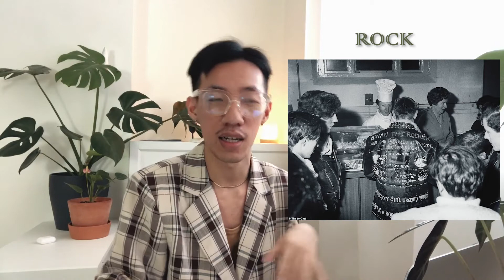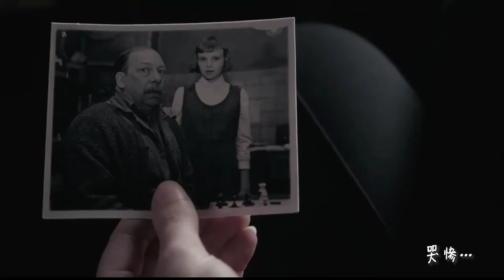《后翼棄兵》Netflix 2020最時髦影集！ 一部完整描述60年代的時尚大片 / 服裝解析 /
看完了有對60年代服裝更深一層的了解嗎？

如果有任何問題都可以留言或者E-mail 給我😊